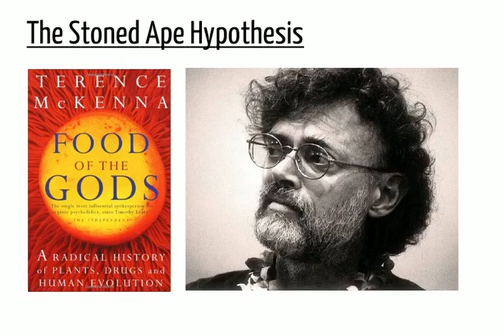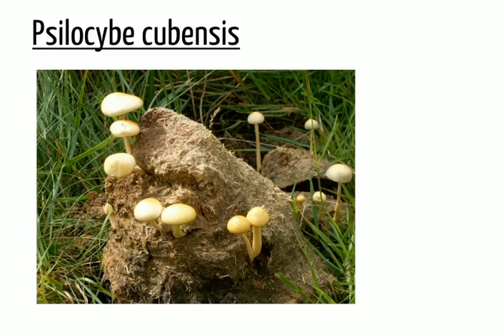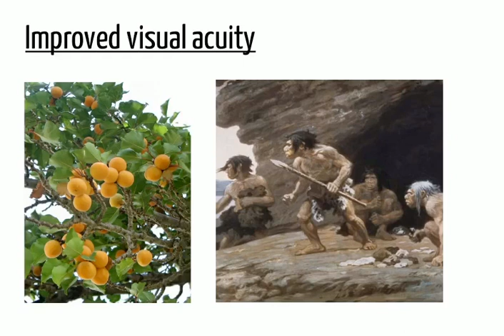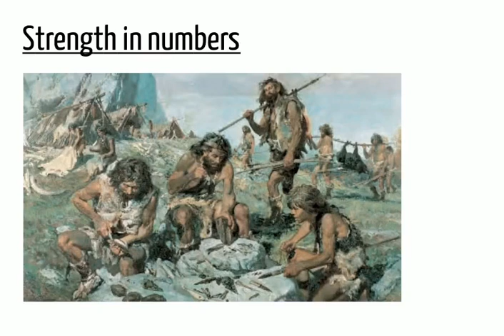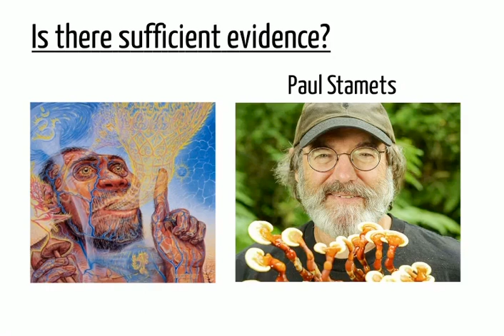Did humanity trip into existence?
This episode of Give Me Five explores the ethnobotanist, Terence McKenna's idea of "The Stoned Ape Hypothesis", which claims that the consumption of psychedelic mushrooms was a major factor contributing to the evolution of modern humans.